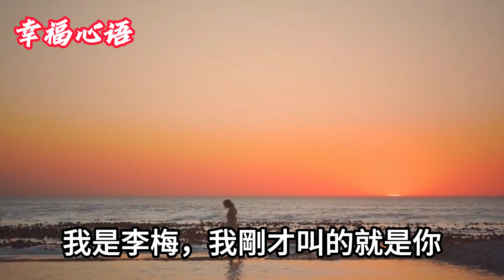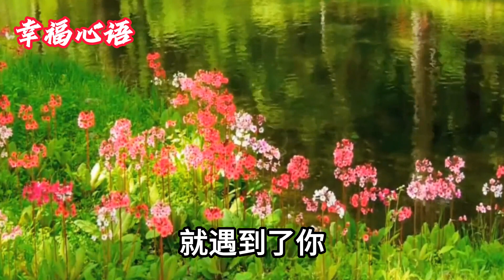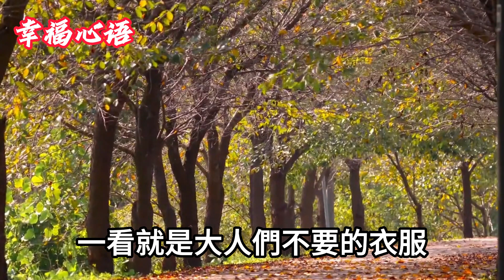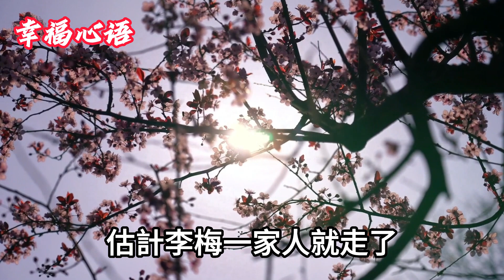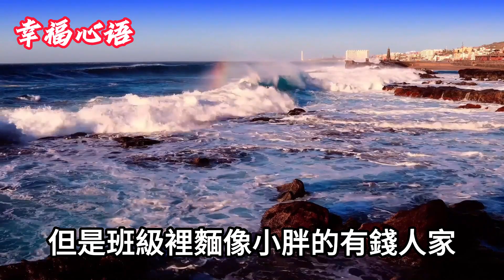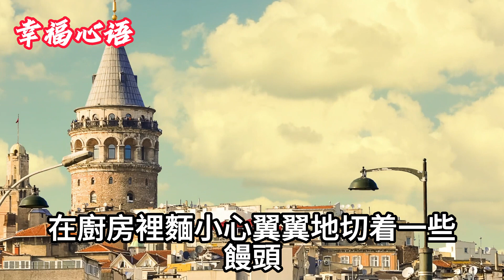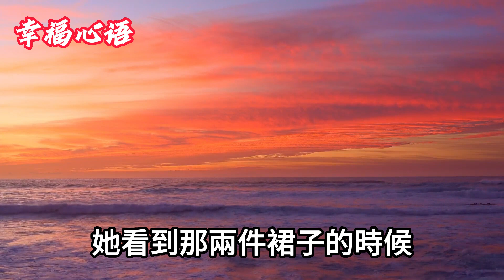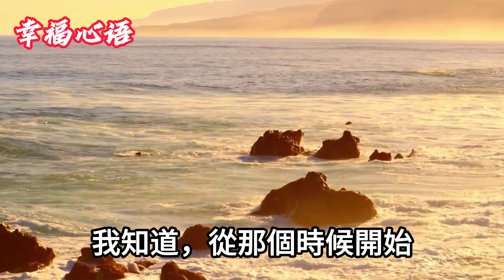昨天偶遇多年不見的老同學在街上買桃，臨走時給我裝了一箱，囑咐我回家一定看看，誰料剛打開，我和老公就嚇懵了#情感故事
1、繼父來我們家30年了，哥哥遇到難處到處藉2000時，繼父出去了一趟，帶回來的東西嚇傻我們全家
2、我和大哥因40斤麥子10年沒來往，得知大哥病危，我連夜開車9個小時趕回老家，誰料剛開門看到的一幕讓我徹底傻眼了
3、85歲父親麵臨輪流養老，我和大妹默不作聲，一向不善言辭的二妹夫突然開口，第一句話就嚇傻我們全家
4、每月補貼兒子4000元，我生病住院他不出現，我一個決定讓他人財兩空，哭都來不及
5、變態婆婆每晚按時爲我準備放有安眠藥的牛奶，一次疑心沒喝，房間裡髮生的一幕徹底把我嚇傻